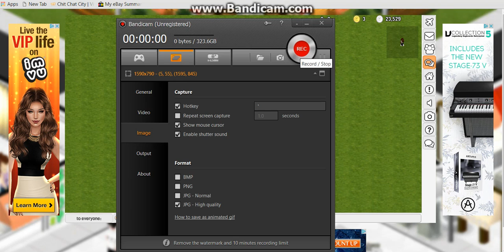What should i make | Dani Productions